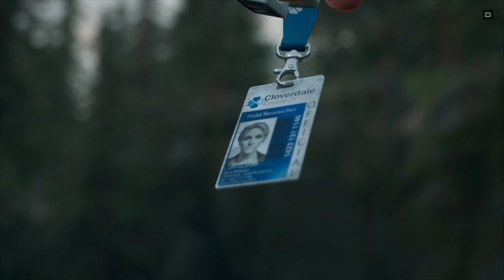Прохождение Days Gone (Часть 12)